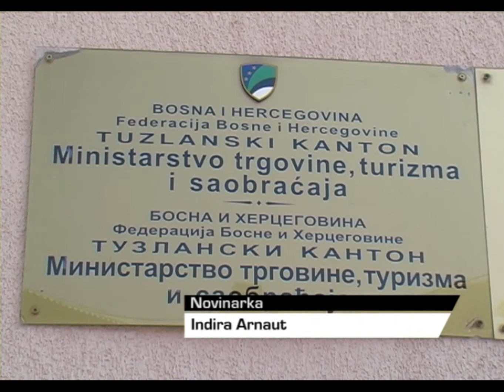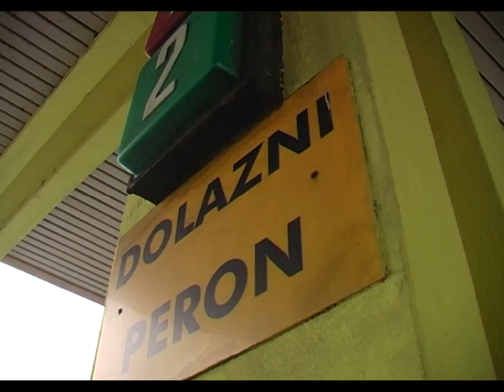Usklađivanje autobuskih linija - 23.07.2014.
U drugoj polovini avgusta očekuje se usklađivanje autobuskih linija na području FBiH. Usklađivanjem pomenutih linija stvorile bi se mogućnost i za uvođenje novih kantonalnih linija koje bi građanima omogućile  korištenje bržeg,  kvalitetnijeg i što je najvažnije sigurnijeg autobuskog prevoza.